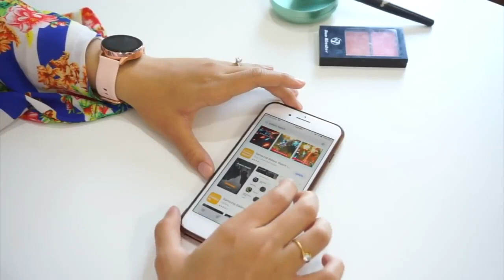Samsung Galaxy Watch Active 2 Unboxing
Apple Technics
Appletechnics